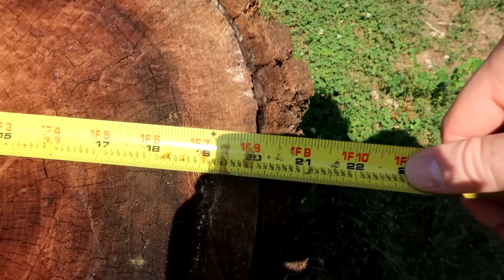4570 GOVT HOT GRIZZLY LOADS - SPLITTING LOGS!!!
YOU DON'T WANT TO MISS THIS ONE!!! - Shooting GRIZZLY 45-70 +P 405 grain WLNGC 2050 FPS 3780 ft lbs!!!

Impact ear protection